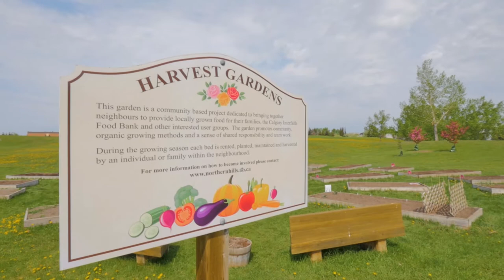Calgary Real Estate Property Video Tour Production - 481 Harvest Lake Dr NE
481 Harvest Lake Dr NE
This property is listed by
Nick Menard
Redline Real Estate Group